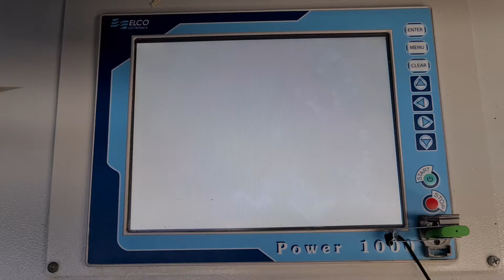Stromab CT600 initialisation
Stromab CT600
 initialisation machine